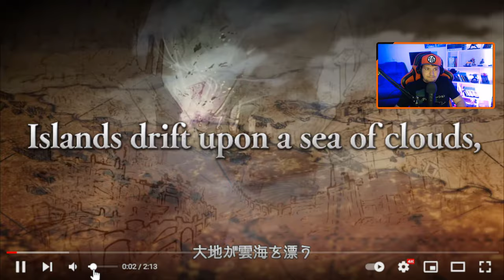ESTE ACTION RPG promete DEMAIS! REAGINDO ao novo GAMEPLAY, e novas INFOS! Granblue Fantasy: Relink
-- Esse jogo merece estar no seu RADAR!